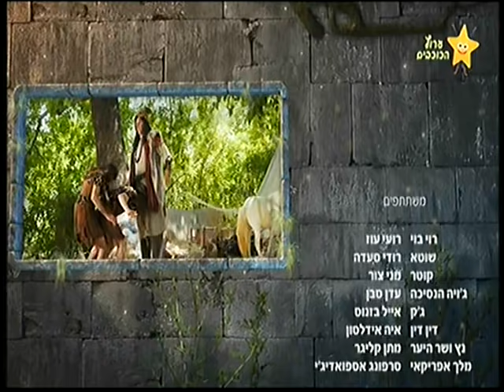הרפתקאות רוי בוי ביער הסודי פרק 5